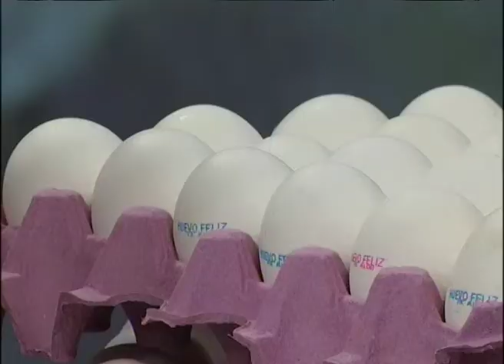A MEDIA MAÑANA 08 04 19